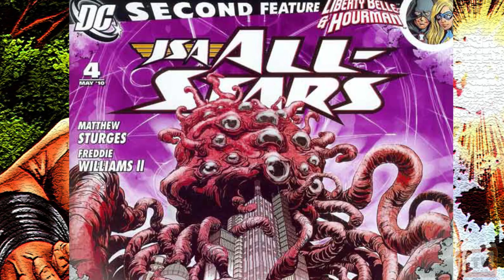Atom Smasher - Know Your Flash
Damian Darhk - In the HIVE Video, there wasnt much on him

Sign up through lootcrate with us!
and you'll save a couple of bucks.